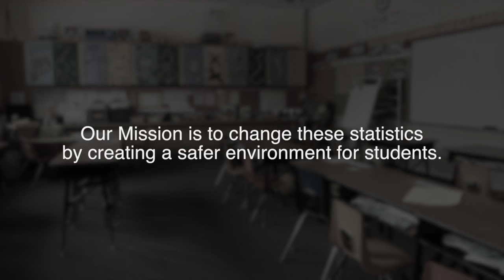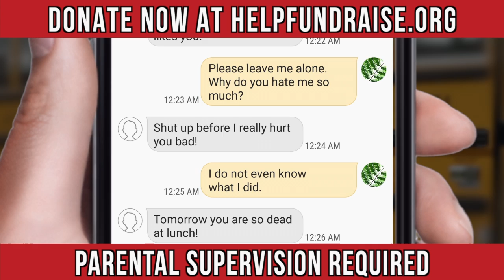ANTI BULLY APP